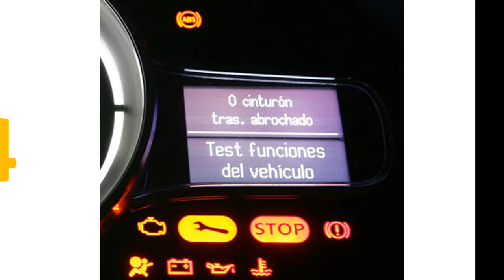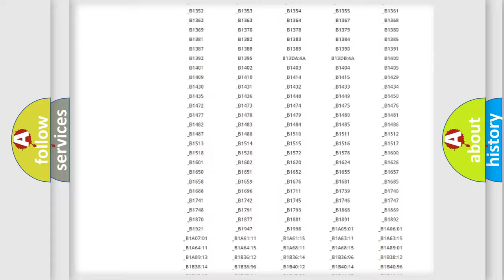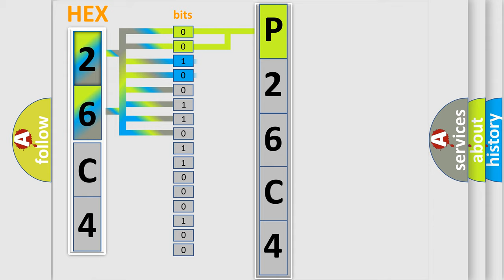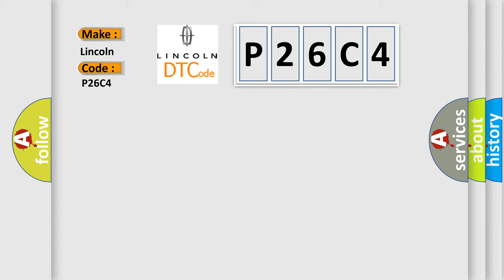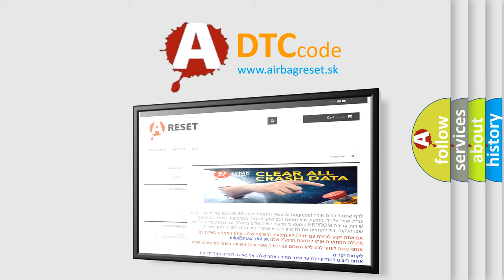DTC Lincoln P26C4 Short Explanation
Contents:
0:21 Basic DTC analysis according to OBD2 protocol standard.
1:48 Insight into programming
2:58 A diagnostically understandable description of the Diagnostic Trouble Code
3:05 Basic error definition

Make:
Lincoln
Code:
P26C4
Definition:
Data Mis-Match (Receive Data Does Not Match Expected)
Description:
The Passive Anti-Theft System (PATS) uses a visual anti-theft indicator located in the Instrument Cluster (IC).This indicator proves out for 3 seconds when the key is turned to the ON or START position under normal operation.If there is a PATS concern,this indicator either flashes rapidly or glows steadily (for more than 3 seconds) when the key is turned to the ON or START position.PATS will also flash the anti-theft indicator every 2 seconds at key off to act as a visual theft deterrent.The anti-theft indicator operation is controlled by the IC. Note: If DTCs U2510 and U2511 are both present,address DTC U2510 first.